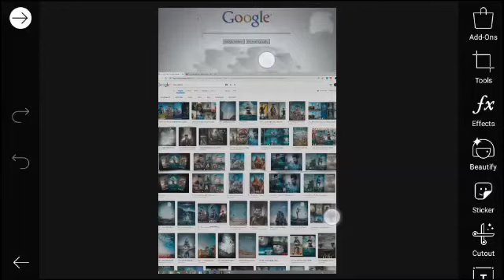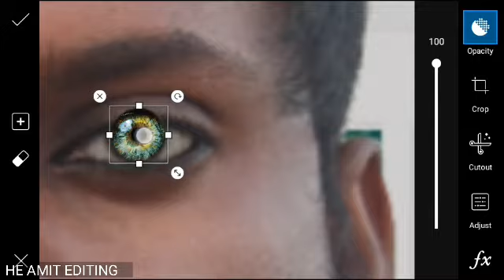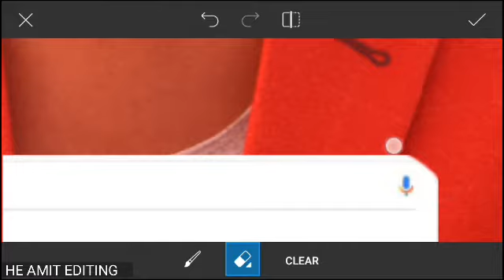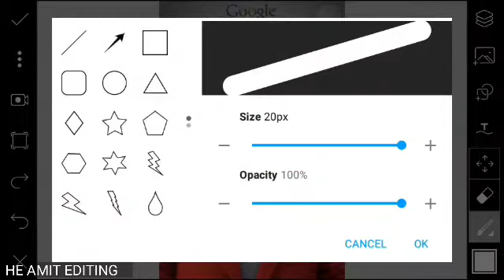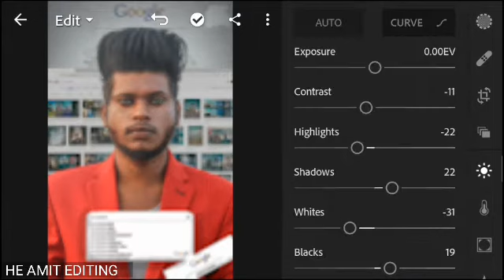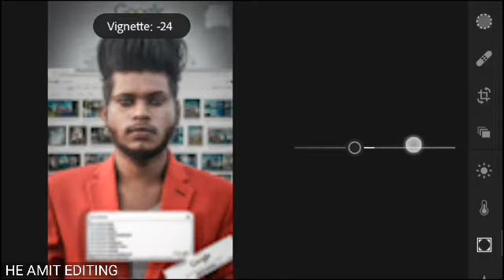sony jackson google search photo editing tutorial in PicsArt step by step in hindi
♦Hii dosto aaj mai batane wala hu sony jackson google search photo editing ke bare me

3H2HSg